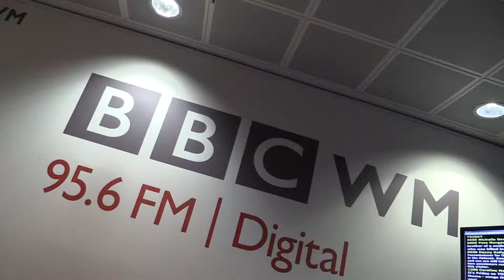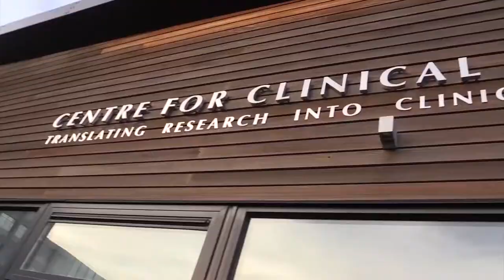Geoff Thomas chats with BBC WM's Pete Morgan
Cure Leukaemia Patron Geoff Thomas discusses London 2 Paris: Inspiring the Revolution and The Tour de France one day ahead with BBC WM's Pete Morgan. Geoff aims to raise £2million in 2 years fro Cure Leukaemia through these cycling events.